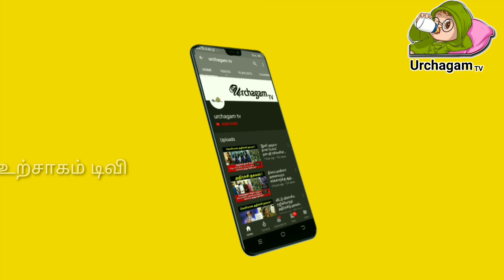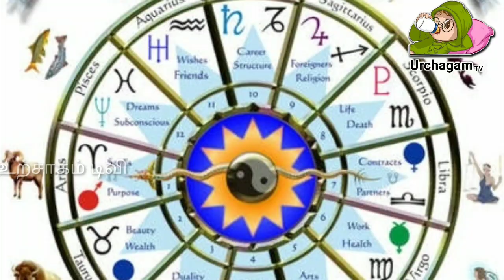21/05/2021 இந்த ராசிக்காரர்களுக்கு இன்று கட்டாயம் பணவரவு உண்டு !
21/05/2021 இந்த ராசிக்காரர்களுக்கு இன்று கட்டாயம் பணவரவு உண்டு !